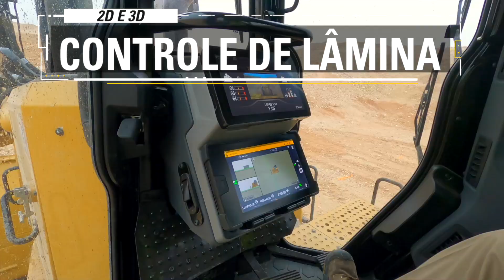Eleve Sua Produtividade com o Trator de Esteira D7 da Cat®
O novo D7 da Cat® se une à crescente família de Tratores de Esteira da Próxima Geração, fornecendo mais produtividade e valor através do material rodante com comando final elevado. Uma transmissão de 4 velocidades totalmente automática facilita o trator a entregar uma operação eficiente. Uma ampla gama de recursos de tecnologia trabalham perfeitamente em harmonia para ajudar você a aproveitar ao máximo seu investimento no equipamento.